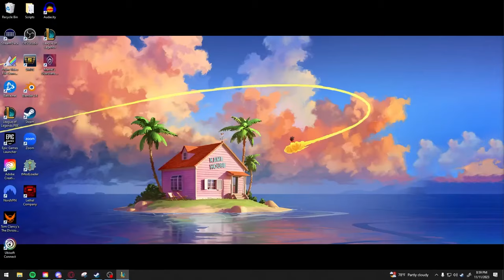7 HEARSTEEL 3 STAR KAYN GIVES 50+ GOLD PER ROUND!